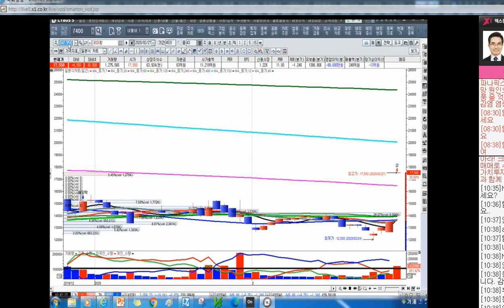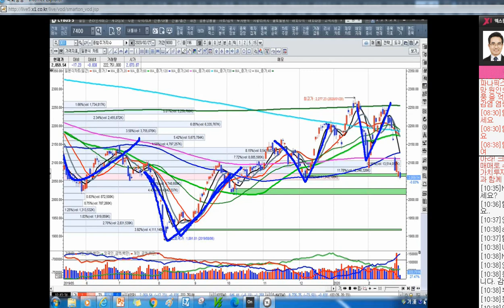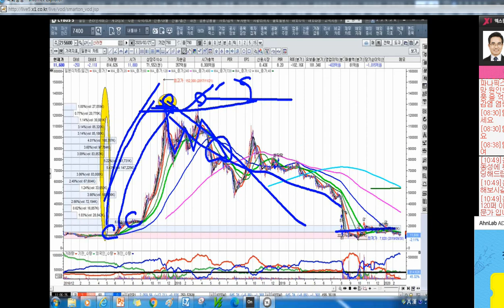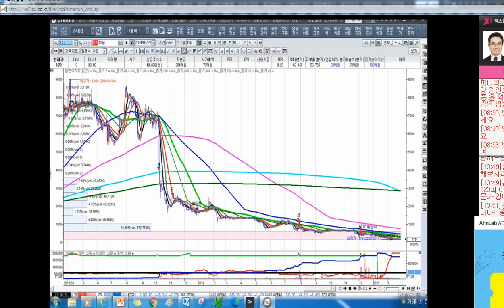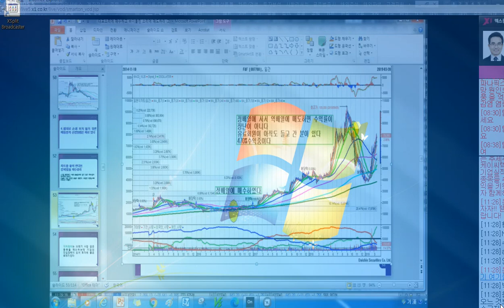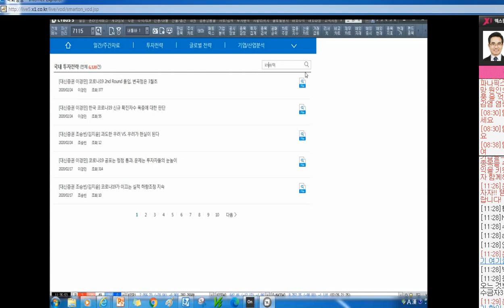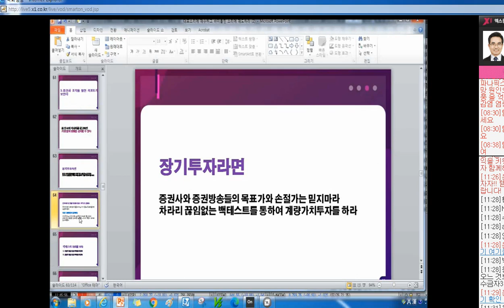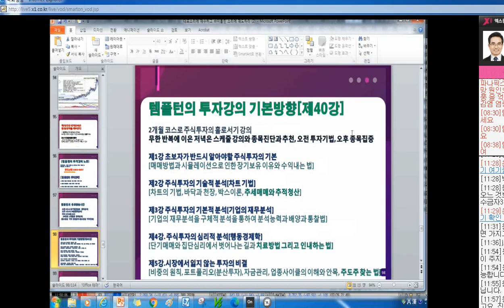[주식투자]차트는 주가흐름을 볼 수 있는 나침반이다[2020.2.28]